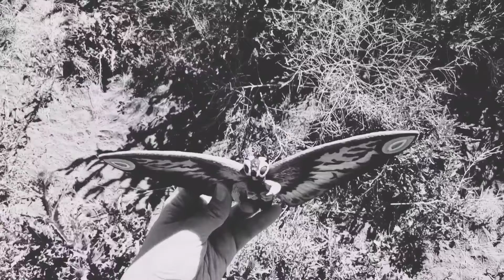Godzilla and friends: episode 34 rebirth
Godzilla comes back, with knowledge of his own existence and purpose